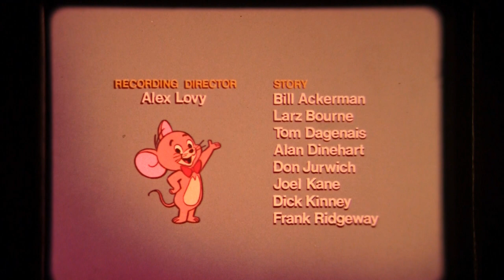Tom & Jerry Show Credits (16mm Transfer Test)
Recently got in a 16mm film transfer device and decided to test it using this reel from the Tom And Jerry Show (1975). Still trying to fine tune this device, as you can see that the edges are out of focus and the picture fades in a bit upon scene transitions. probably just a matter of dealing with focus and dimmer controls though. More to come on this later.